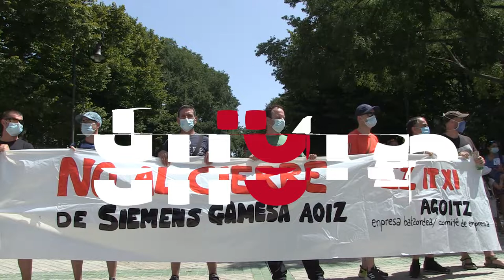Siemens Gamesaren langileak Agoitzetik Iruñera joango dira ostegunean euren lanpostuak defendatzeko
Siemens Gamesa Aoizeko enpresa-batzordeak eta langileek borrokan jarraituko dute konpainiak lantegia ixteko hartutako erabakia iraultzeko. Helburu horrekin, hainbat mobilizazio antolatu dituzte aste honetarako. Ostegun goizaldean Agoitzetik Iruñera martxa eginen dute, arratsaldean Agoitzen herri batzarra eginen dute, eta larunbatean manifestazio bat eginen dute zonaldeko ekonomiaren alde.

Nafarroako talde politikoekin eta Nafarroako Gobernuarekin bildu eta gero, Agoizko Gamesako langileak berriz kalera bueltatuko dira. Politiko eta instituzioei euren  borrokan inplikatzeko eta euren esku dagoen guztia egiteko eskatu diete "zentzugabekeria hori geldiarazteko".

"Erabaki hori eskrupulurik gabeko multinazional baten logika neoliberalaren arabera baino ez da azaltzen, eta hazten jarraitu nahi du, gure hondamendiaren kontura bada ere", esan dute.

Aste honetan hainbat greba-egun eta mobilizazio antolatu dituzte. Ostegun goizeko 03: 00etan Agoizko lantegitik Iruñera joango dira, 10: 00etan Nafarroako Parlamentuaren aurrera iristeko eta Manu Ayerdi Ekonomia eta Enpresa Garapeneko kontseilariak Parlamentuan egingo duen agerraldiarekin bat egiteko. Agoitzen egun horretan bertan, 19: 00etan Merkatu plazan, Irati Bizirik herri plataformak herriarentzako batzar informatibo bat egitea aurreikusi du, eta bertan Enpresa Batzordeak ere parte hartuko du. Ondoren, giza mosaiko bat egingo dute.

Ostiralean enpresarekin bilduko dira, eta kontsulta-aldiko hirugarren bilera izango da. Neinsako lankideek elkarretaratzea egingo dute lantegiaren aurrean, babesa adierazteko. Larunbatean, hilaren 25ean, 19: 00etan, Irati Bizirik plataformak deitutako manifestazioarekin bat egingo dute. Agoitzen eta inguruko gainerako herrien babesa eta inplikazioa erabatekoa izan dela gogoratu dute.